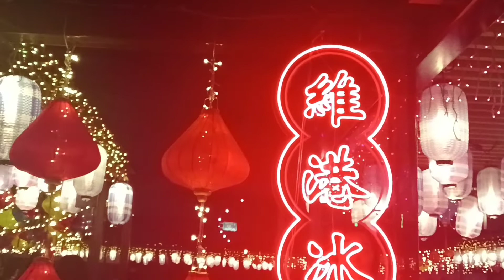Colourful lanterns 🏮 in the harbour...(mid autumn festival 2022)indaycheche